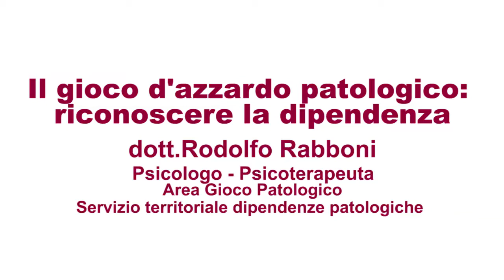Il gioco d'azzardo patologico: riconoscere la dipendenza di Rodolfo Rabboni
Rodolfo Rabboni
Il gioco d'azzardo patologico: riconoscere la dipendenza

Video prodotto nell’ambito del Progetto “Educazione alla salute di genere” realizzato dall’Associazione Qui Salute Donna Onlus e la Commissione Pari Opportunità della Regione Marche per fini didattici.
Può essere liberamente scaricato e condiviso a condizione che non venga modificato né utilizzato a scopi commerciali, sempre attribuendo la paternità dell’opera all’autore.
Si ringraziano il docente per il suo libero contributo e la DMP concept di Senigallia AN per il progetto grafico.